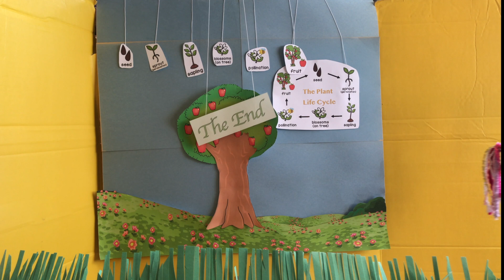Puppet Show - The Plant Life Cycle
Mr Unicorn explains the plant life cycle to Fluffy the pup